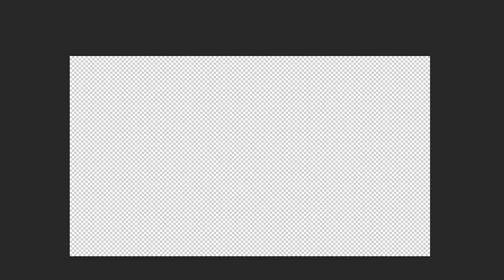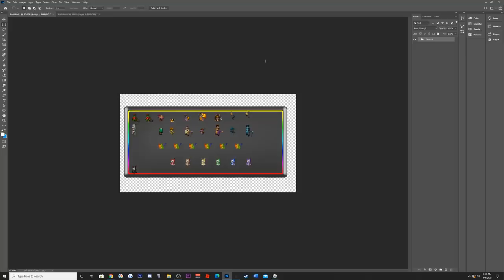If You Play Loomian Legacy WATCH THIS!!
Thank you to these Channel Members
Bobbery Paul
Xinfinitynoobz _YT
Briona Ortiz
Pokenarugoku
Agent
Ultra_Torn_in7
Flutey
anime weeb
FloppyFeet Will
Lion Heat
Fold
Crimson
Dark King Gaming
The Lucida
Faxe YT
kabunga lord
mIgHtY ThE sPaRkLe
Cath's tier 3 sub
B P
Zairr
J vo
dio breado
Pitch Boss
Alexander Lim
SomeRandomPersonYouFound5021
SemiX
Xinfinitynoob Shoji Yap
etomicturtle 001
Crested Gamer
Chronou
Lenny and miere Gaming
Sleepy Panda
L3ON3011
Matthew Davis
Joe Shmoe
lucky hd
Maken
lena